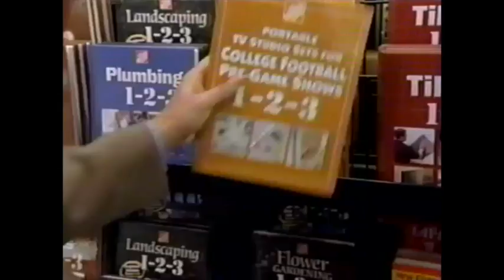ESPN Gameday Commercial 2003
Saturdays at 10:30am